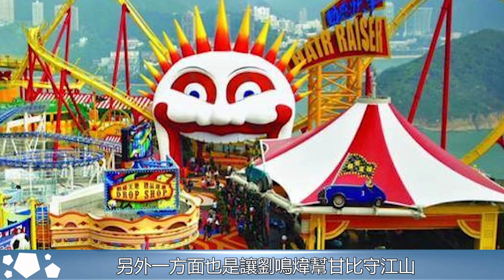劉鑾雄長子劉鳴煒才是最大贏家，不幫甘比守江山，套現幾十億去追求自己事業